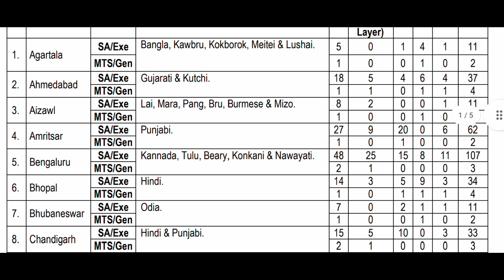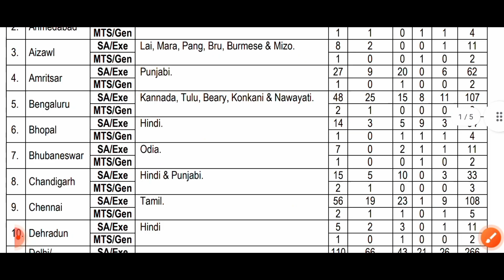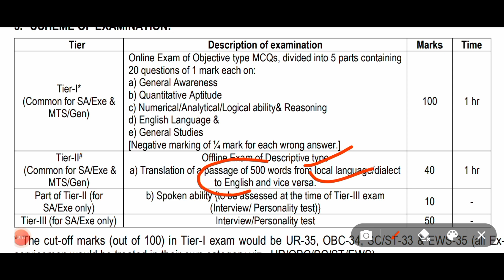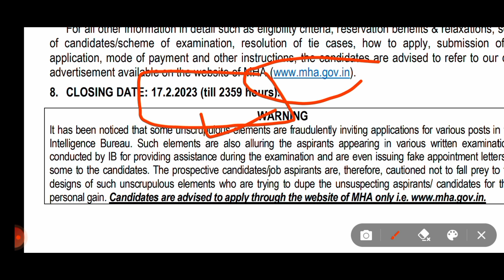Intelligence Bureau Recruitment 2023 | Permanent Govt Job Fresher Eligible All India 🇮🇳 Apply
• This Video Is Related to INTELLIGENCE BUREAU RECRUITMENT 2023.

Manish Kumar
(From Bihar)

🇮🇳Proudly Indian🇮🇳
🇮🇳Jai Hind✓